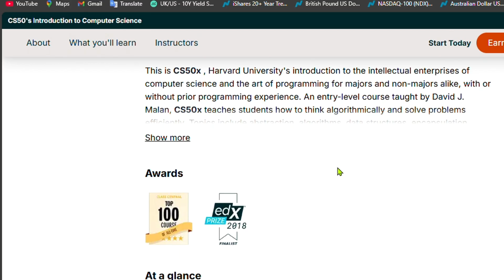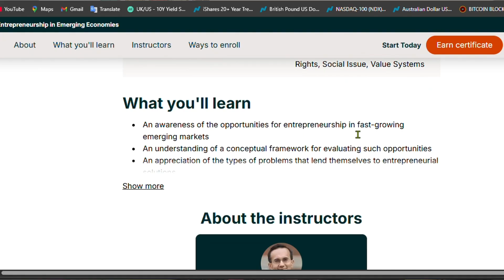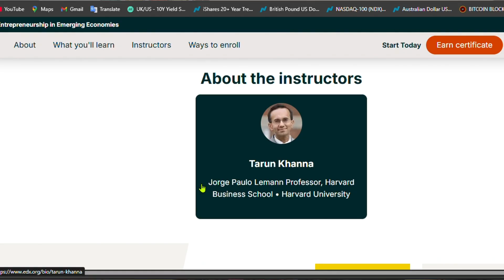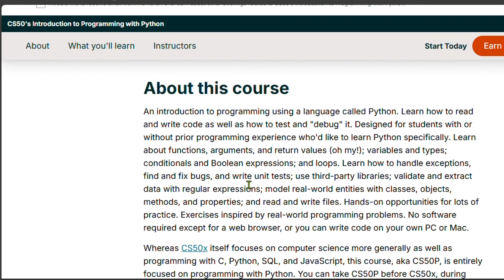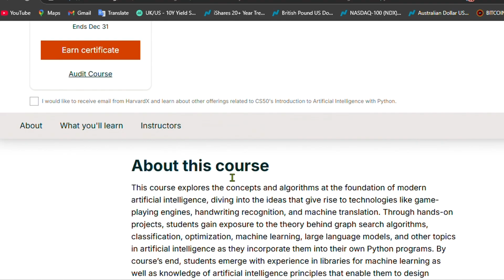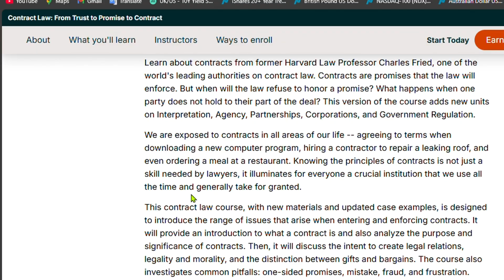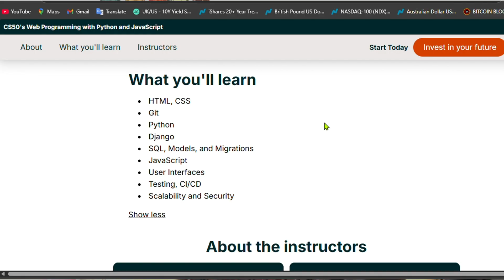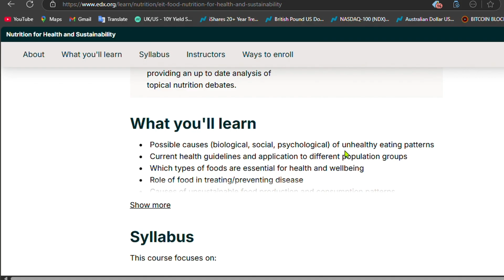7 Best FREE online courses from HARVARD that Pay you 200 per day with a side hustle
7 Online Free Courses that can make you $5000 per month from Harvard University
Want to boost your income and change your life? Harvard University's FREE online courses can help! In this video, we'll show you how to leverage these prestigious courses to earn a staggering $5000 monthly. From marketing and business to computer science and more, we'll explore the top courses that can give you the skills and knowledge to succeed. Whether you're a student, entrepreneur, or simply looking for a career change, this video is for you. So, what are you waiting for? Watch now and start building your path to financial freedom!

HarvardX: Contract Law: From Trust to Promise to Contract

InVideo AI - Create videos with 1 command, 1 click in 10 minutes.
Tubebuddy - To help with SEO and chapter of your videos
Payoneer - Get a US bank account from anywhere in the world.
Gling - Edit videos faster with this tool.
My Airbnb - Stay at my Luxe Vacation Home.
- For publishing low-content books.
Canva - Design thumbnails, graphics & templates with ease.
- Wise USD bank account Application
- Decript for editing and studio voice sound.

To sell your digital product. Create your landing page and CRM.

Tripod Stand

For more inquiries or services, visit: Beyond Money Mindset